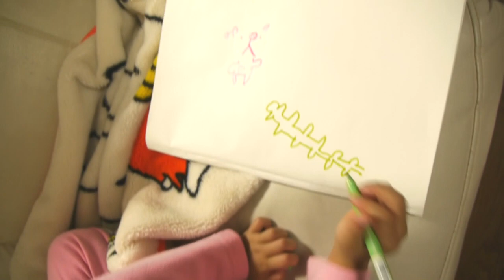就寝前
ケンカして仲直り